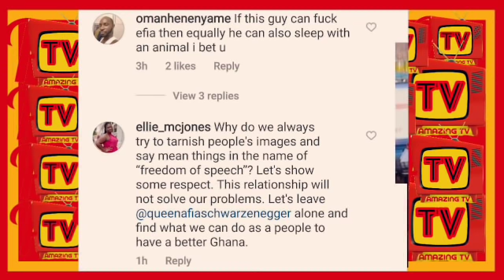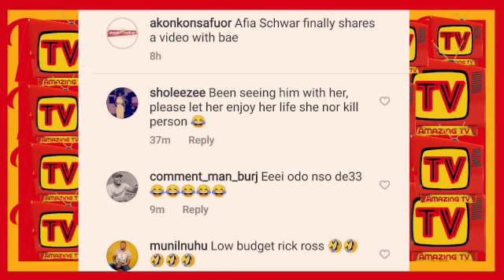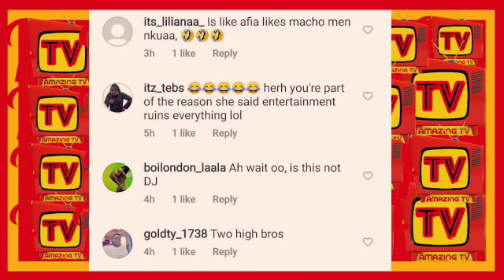Afia Schwar Posted Someone Husb@nd? Afia Schwar In Tr0uble After Posting Her Man For The First Time